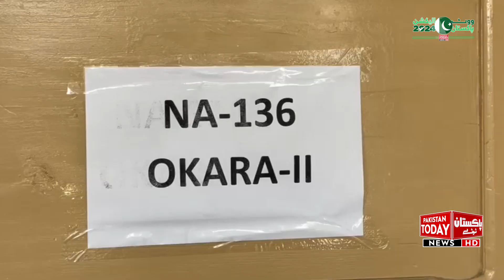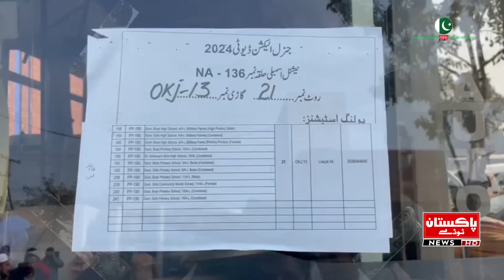Preparations for the general elections across the country | Pakistan Today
Preparations for the general elections across the country. The process of delivery of electoral materials is in progress

ملک بھر میں عام انتخابات کی تیاریاں.انتخابی سامان کی ترسیل کا عمل جاری